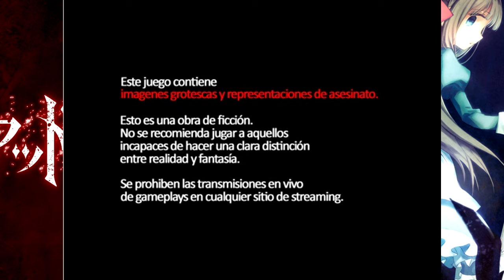【MAD FATHER】¡En busca de papá! #1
¡Empezamos nueva serie en el canal y nos ponemos en la piel de Aya! Una pequeña niña que, a pesar de todo lo impensable, quiere mucho a su padre y está dispuesta a todo para salvarle.

Espero puedan disfrutar de esta primera parte. ^^

Lamento mucho el extraño sonido al principio. (No sé que pudo pasar con Bandicam) Con respecto a la calidad del juego intentaré mejorarla aun más. No sé por qué Bandicam lo graba muy bien, pero a la ahora de pasarlo a otro formato la calidad baja bastante, al menos para mi gusto.

El tema de las gemas es el que expliqué. Intentaré conseguir todas, pero no sé si podré. Podéis aconsejarme en la caja de comentarios.

¡Hasta el próximo vídeo, doritos!